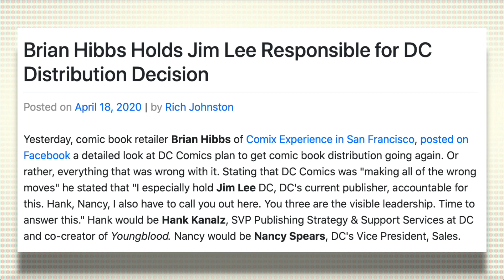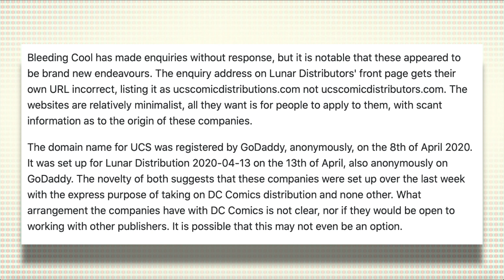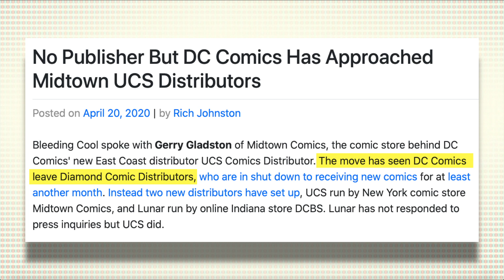DC, New Distributors and Insane Conspiracy Theories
For several years now many within the comic industry many have called for multiple distributors to avoid a single-source risk and shutdown. But with the reality of the global shutdowns that idea became reality as DC announced Midtown (UCS) and DCBS (Lunar) would join Diamond as additional distributors. But far from celebrating this move, many began circulating real concerns (how quick it was put together, ordering issues) and lunatic concerns (blood agreements, non-competes). Why? What started this?

(Many thanks to Sean Gordon Murphy for the topic idea.)